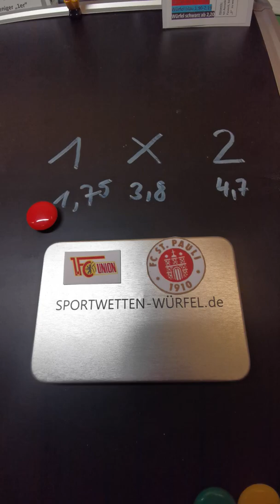Union Berlin - FC St. Pauli Sportwetten-Würfel Tipp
Die Sportwetten-Würfel
Grundsatz: Je schwieriger der Sieg, umso weniger "1er" (Siege) sind auf dem richtigen Würfel.
Sportwetten-Gewinne mit Spaß erzielen!

Ab sofort erfolgreich Fußballspiele tippen!
Tolles Geschenk für alle Fußball-Fans!
Nutzen Sie den Vorteil der Sportwettenanbieter für sich selbst...
...und würfeln Sie mit deren mathematischen Gewinnchancen!

So ist ein Sieg (1), Unentschieden (X) und Niederlage (2) immer verhältnisgerecht auf einem Würfel platziert!

Das ideale Geschenk für Sportwetten Tipper, um chancengerecht auf den Ausgang eines jeden Fußballspiels zu würfeln und auch zu wetten.

Die fünf 12-seitigen Würfel besitzen die entsprechenden mathematischen Chancen auf ihren Würfelseiten. Jeder Würfel deckt einen Bereich der Siegquoten der Sportwettenanbieter ab, um ein Fußballspiel exakt nach den Quoten der Sportwettenanbieter auszuwürfeln. Damit bringen die Sportwetten-Würfel das Wetten auf eine neue Ebene. Sie sind ganz einfach anzuwenden und besitzen viele Vorteile (siehe unten) gegenüber anderen Fußball-Tippwürfeln.
Die Würfel haben eine schöne Größe (Durchmesser ca. 3 cm) und eine ausführliche Anleitung liegt bei.

Für Wen?
Es ist das Geschenk für Fußball-Fans, die gerne mit Spass wetten oder tippen. Aufgrund der mathematischen berechneten Würfel auf für diejenigen geeignet, die schnell tippen wollen, ohne groß nachzudenken. Ein aufsehenerregendes Mitbringsel auf Partys oder in sportbegeisterter Gesellschaft. Ein ideales Geschenk für Fußball-Fans, Wettfreunde, Zocker und Fußball Tippexperten.
In erster Linie sollen die Würfel den Fans von Sportwetten Spannung, Gewinne, Spielspaß und Freude bringen. Die zu erwartende Spielergebnisse sind mathematisch korrekt berechnet auf einem der Sportwetten-Würfeln hinterlegt.
Die Sportwetten-Würfel zeigen die echten Chancen auf ihren Würfelseiten: Je niedriger die Sieg-Quote, desto leichter der Sieg des Favoriten!

Genial einfache Anwendung:
Sie benötigen nur die Sportwettenquote des Fußballspiels (findet man auf den Webseiten der vielen Sportwetten-Anbieter).
- Sportwetten-Quote des favorisierten Teams auswählen (z.B. 1,80).
- Den farblich richtigen Würfel herausnehmen (hier "rot").
- Würfeln und Tippen!

Vorteile der Sportwetten-Würfel:
Der größte Vorteil ist, dass man nach den tatsächlichen mathematischen Wahrscheinlichkeiten auf ein Fußballspiel würfelt.
ALLES was zum Ausgang eines Spieles beiträgt, wird mit diesen Würfeln - aufgrund der Sportwetten-Quoten - berücksichtigt:
ALLES bedeutet:
- Wie hoch wird eine Mannschaft als Favorit angesehen?
- Wie sieht Formkurve der Mannschaften aus?
- Sind alle topfit oder gibt es Probleme beim derzeitigen Spielerkader (Verletzte, rote Karten)?
- Wie lautet die Ergebnis-Statistik in diesem Duell?
- Wurde ein Trainer gefeuert oder neu angestellt?
- Gab es spektakuläre Transfers?
- Reicht beiden Mannschaften ein spezielles Ergebnis?
- Ist eine Mannschaft bereits Meister, bzw. schon qualifiziert für einen Wettbewerb oder bereits abgestiegen?
Dies ALLES ist in den Quoten der Sportwetten-Anbieter eingerechnet.

Man würfelt immer mit den richtigen mathematischen Wahrscheinlichkeiten!
Die Sportwetten-Anbieter berechnen mathematisch die Sieg-Quoten aller Spiele. Somit ist jeder Sportwetten-Würfel auf einen bestimmten Bereich der Sieg-Quote des Favoriten abgestimmt.
Es gibt für einen Sieg des Favoriten natürlich unterschiedlich leicht oder schwer eingeschätzte Spiele. Daher muss jeder Würfel einen gewissen Bereich, des Schwierigkeitsgrad um ein Spiel zu gewinnen, übernehmen. Zusammen decken alle Sportwetten-Würfel die gesamte Bandbreite der möglichen Wahrscheinlichkeiten der Sportwetten-Anbieter ab.

Und deshalb hat immer einer der 5 Sportwetten-Würfel die richtigen Chancen zum Auswürfeln auf seinen Würfelseiten.

Erläuterung:
Je schwieriger für den Favorit der Sieg ist, um so mehr Unentschieden bzw. Niederlagen gibt es auf den Würfelseiten. Die Anzahl der Symbole ist auf Grundlage der Sportwetten-Quoten errechnet. Ist z.B. die Siegquote 2,0 so hat der 12-seitige Würfel natürlich 6x die 1 als Sieg auf seinen Würfelseiten hinterlegt.

Deshalb sind 1,X,2 auf den Würfeln speziell für jedes Fußballspiel identisch zu den Quoten der Wettanbieter vorhanden. Somit lassen sich grundsätzlich weltweit alle Fußballspiele nach ihrer mathematischen Wahrscheinlichkeit auf Sieg (1), Unentschieden (X) oder Niederlage (2) auswürfeln.

Die Sportwetten-Würfel:
- Würfel gelb: ab Sportwetten-Favoriten-Siegquote 1,25 (1,25-1,44)
- Würfel grün: ab Sportwetten-Favoriten-Siegquote 1,45 (1,45-1,64)
- Würfel rot: ab Sportwetten-Favoriten-Siegquote 1,65 (1,65-1,89)
- Würfel blau: ab Sportwetten-Favoriten-Siegquote 1,90 (1,90-2,19)
- Würfel schwarz: ab Sportwetten-Favoriten-Siegquote 2,20
Hinweis: Ist der Favorit gelegentlich die Auswärtsmannschaft, so bedeutet eine gewürfelte 1 (= Sieg) logischerweise einen Sieg des Favoriten (= 2 auf Tippschein).